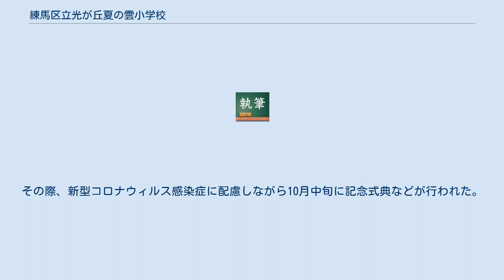練馬区立光が丘夏の雲小学校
練馬区立光が丘夏の雲小学校（ねりまくりつひかりがおかなつのくもしょうがっこう）とは、東京都練馬区光が丘にある公立小学校である。
一般的な略称は夏雲小（なつくもしょう）。
校舎は旧練馬区立光が丘第六小学校のものを使用している。
 練馬区立光が丘春の風小学校と同様に、練馬区では少子化の影響によって1校当たりの学級数が減り、2008年から練馬区教育委員会指揮の下、小学校の統廃合が行われた。
その結果、光が丘第五小学校と光が丘第六小学校の統合が行われ、光が丘第五小学校施設の管理は民間の事業者に委託し、光が丘第六小学校の校舎を練馬区立光が丘夏の雲小学校の校舎として新たに使うことになった。
その際、校舎の壁がピンク色に塗り替えられ、「ピンクマンション」のあだ名もついた。
 図案は統合する旧練馬区立光が丘第五小学校と旧練馬区立光が丘第六小学校の関係者から募集した。
 採用され使用されている校章は、いちょう通りに沿って並んでいる二つの学校を、いちょうの葉を重ねて表現している。
また、二つの学校が一つになって新たな学校を作るという意味も込められている。
 ※2020年ではCOVID-19の世界的流行によって変更が多数あり 練馬区立光が丘夏の雲小学校は、2020年に開校から10年経過する。
その際、新型コロナウィルス感染症に配慮しながら10月中旬に記念式典などが行われた。